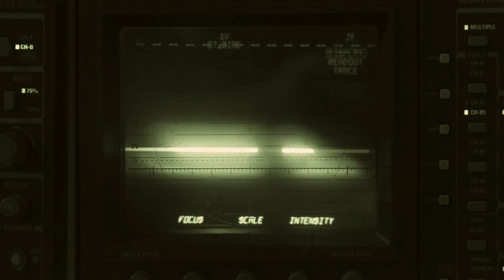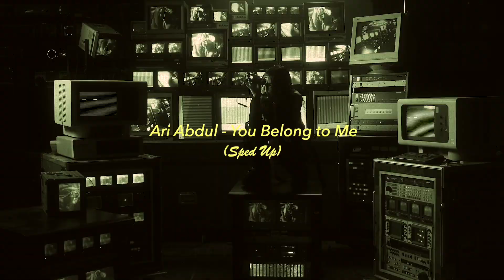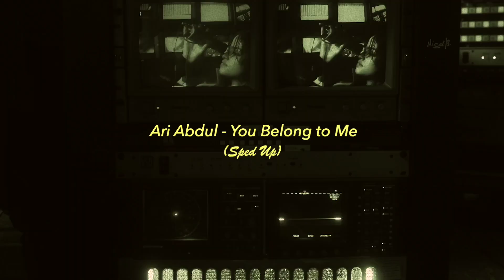Ari Abdul - You Belong to Me (sped up)